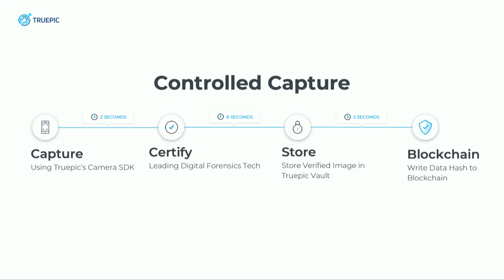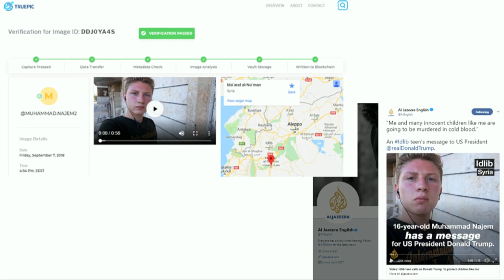Fight fake news with blockchain: How image verification defends truth | Mounir Ibrahim | TEDxPenn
As a diplomat in Syria, Mounir Ibrahim witnessed firsthand the power of visual truth through images captured on the smartphone. Unfortunately, he also noticed that visual truth could be corrupted and altered, and that genuine evidence can be dismissed as fabricated images. This led him to work for a company that uses the blockchain to authenticate digital images which has recently been awarded by Fast Company as the #1 Most Innovative Company for Social Good. Mounir Ibrahim spent years working in the State Department in Syria and saw first hand the chaos and political turmoil raging in the country. His time working in diplomacy made him aware of the prevalence of fake news and the tendencies of people in power to fabricate events. He now works at Truepic, a company that utilizes cloud computing and blockchain technology to provide photo authentication for a variety of industries, ranging from insurance to government accountability. This talk was given at a TEDx event using the TED conference format but independently organized by a local community.